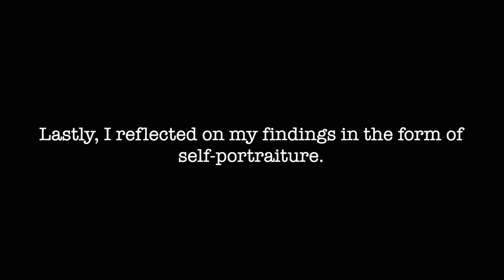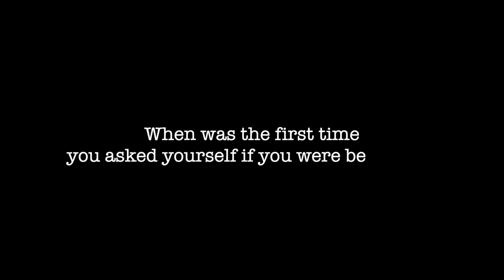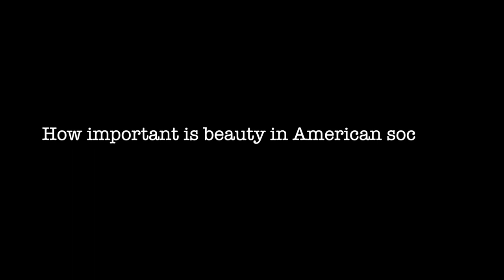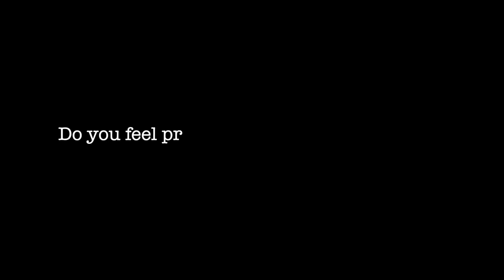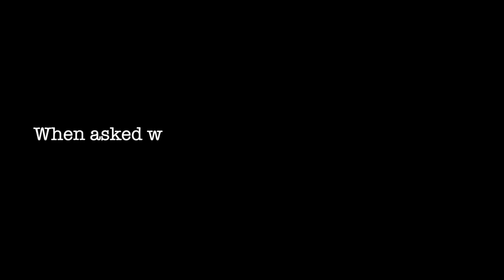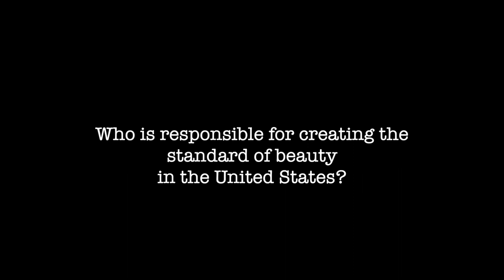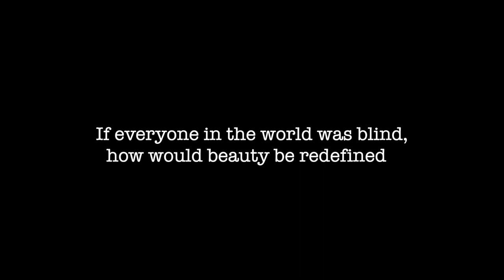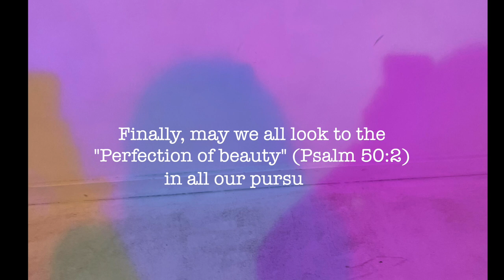The Beauty Conversation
The Beauty Conversation is an interview/documentary style film that explores the effect of the "American Standard of Beauty" on teenage girls and investigates how one's perception of beauty influences their worldview and life. It also brings to light the enormity of societal, racial, and familial pressure teenage girls face on a day to day basis. Filmed, produced, directed, and edited by me my junior year of high school. I hope “The Beauty Conversation” is challenging, enlightening, and enjoyable and that this conversation opens up doors for more!

"The Beauty Conversation" was nominated and screened at:
Flint Youth Film Festival (2 awards)
1:11 High School Film Festival (1 Award)
Hellbender Student Film Festival
The Saul Zaentz High School Film Festival (1 Award)
All American High School Festival

*This film features survey results from a survey I conducted from girls across the NJ area.
**Make sure to watch in 1080p to maximize video experience :)

Now The Silence- by Juan Sanchez

Special thanks to:
Lydia- Photoshop help
Tess- Photography help
Joelle-Photography help
Josh-Sound help
Emmanuel-Final Cut Pro help
Tanner-Videography Help
Team OpenBook-mentoring
Agnes-mentor
Mrs. Moscatiello-Project Advisor
All 114 girls who participated in the survey!

If anything resonates with you, feel free to continue this conversation or start new ones in the comments below :)